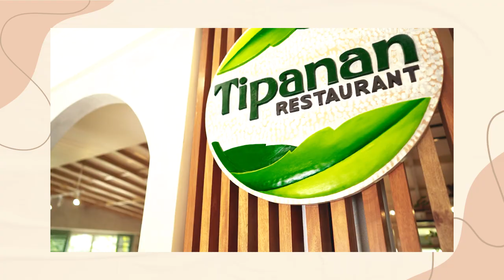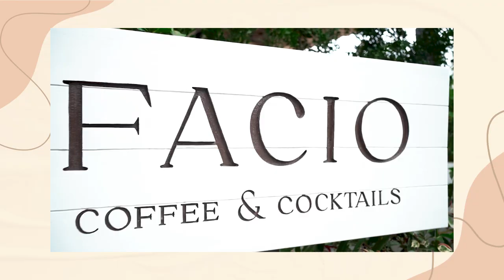Crazy Family Adventure | KYLINE ALCANTARA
My family (plus Mav) are starting summer a bit earlier with a quick getaway to Hortz Hotel and Resorts in Tagaytay. Since you got know me through my friends in the last vlog, who else would know me the best kungdi my family and of course, mas makikilala niyo rin sila through our Who's who challenge.